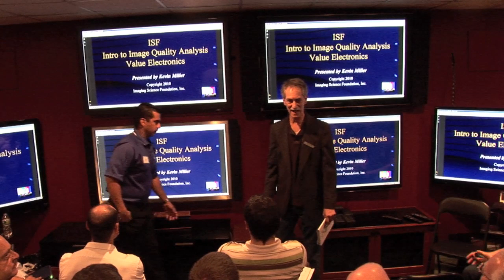2010 HDTV Shootout Part 1 - Opening